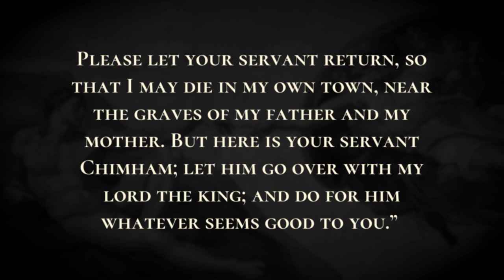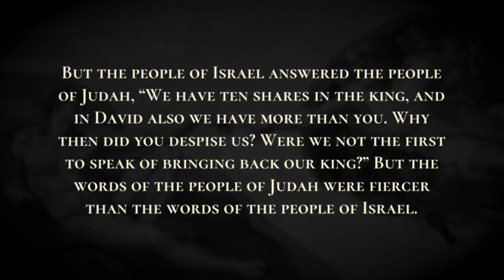David's Kindness to Barzillai - Holy Bible, 2 Samuel 19:31-19:43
David's Kindness to Barzillai

Now Barzillai the Gileadite had come down from Rogelim; he went on with the king to the Jordan, to escort him over the Jordan.  Barzillai was a very aged man, eighty years old. He had provided the king with food while he stayed at Mahanaim, for he was a very wealthy man.  The king said to Barzillai, “Come over with me, and I will provide for you in Jerusalem at my side.”  But Barzillai said to the king, “How many years have I still to live, that I should go up with the king to Jerusalem?  Today I am eighty years old; can I discern what is pleasant and what is not? Can your servant taste what he eats or what he drinks? Can I still listen to the voice of singing men and singing women? Why then should your servant be an added burden to my lord the king?  Your servant will go a little way over the Jordan with the king. Why should the king recompense me with such a reward?  Please let your servant return, so that I may die in my own town, near the graves of my father and my mother. But here is your servant Chimham; let him go over with my lord the king; and do for him whatever seems good to you.”  The king answered, “Chimham shall go over with me, and I will do for him whatever seems good to you; and all that you desire of me I will do for you.”  Then all the people crossed over the Jordan, and the king crossed over; the king kissed Barzillai and blessed him, and he returned to his own home.  The king went on to Gilgal, and Chimham went on with him; all the people of Judah, and also half the people of Israel, brought the king on his way. Then all the people of Israel came to the king, and said to him, “Why have our kindred the people of Judah stolen you away, and brought the king and his household over the Jordan, and all David's men with him?”  All the people of Judah answered the people of Israel, “Because the king is near of kin to us. Why then are you angry over this matter? Have we eaten at all at the king's expense? Or has he given us any gift?”  But the people of Israel answered the people of Judah, “We have ten shares in the king, and in David also we have more than you. Why then did you despise us? Were we not the first to speak of bringing back our king?” But the words of the people of Judah were fiercer than the words of the people of Israel.